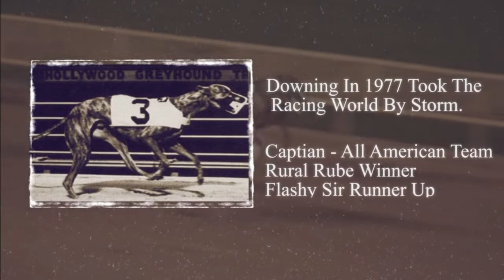Downing Legend Series